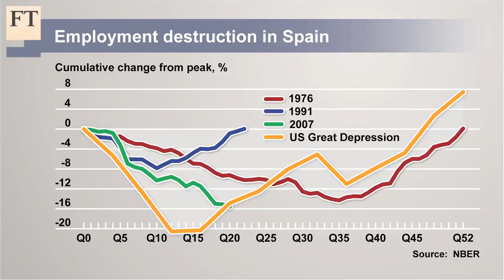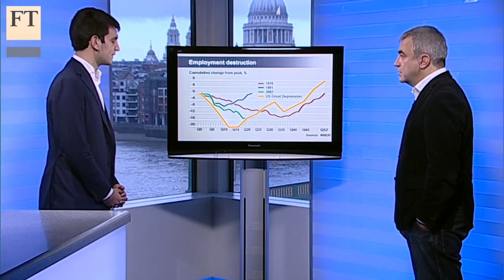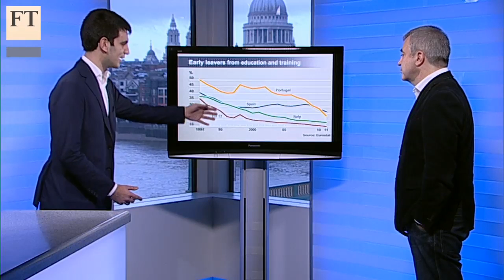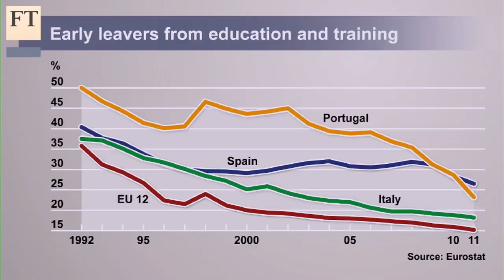Spain's labour market needs fixing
Unemployment in Spain is at a generational high of 25 per cent hit by the financial and sovereign debt crises. Luis Garicano, professor of economics and strategy at the London School of Economics discusses with FT leader writer Ferdinando Giugliano what the government should do to reduce unemployment in Spain.